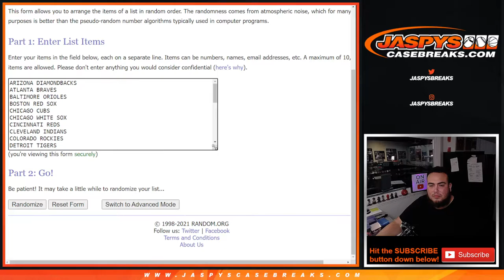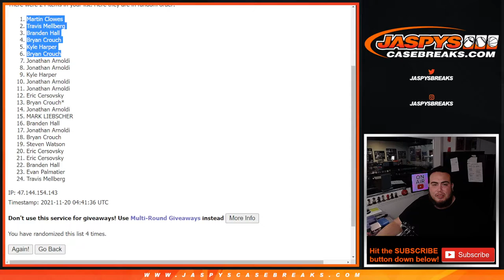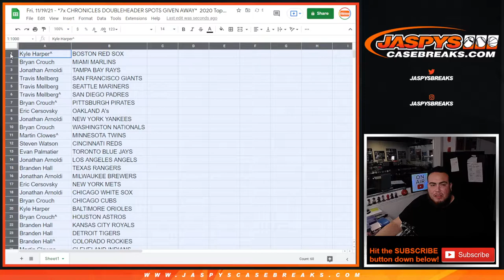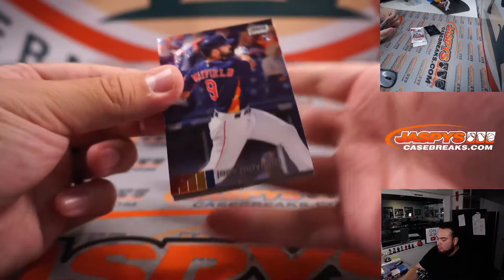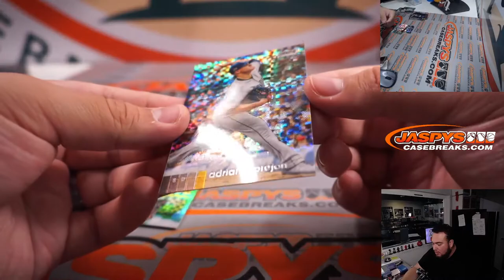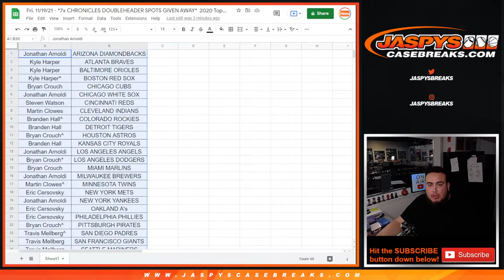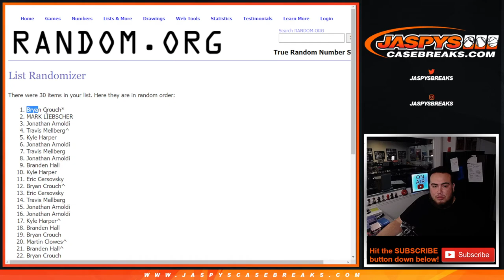Fri. 11/19/21 - *7x CHRONICLES DOUBLEHEADER SPOTS G/A* 2020 Stadium Club Baseball 1-Blaster #3 *RT*